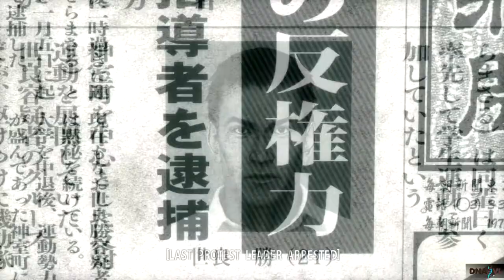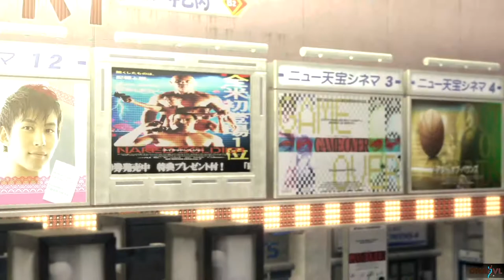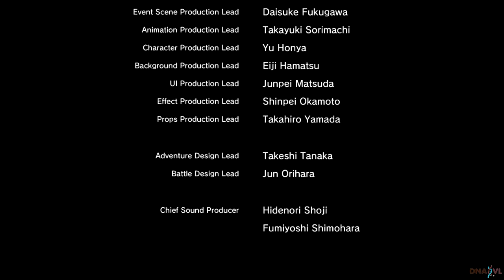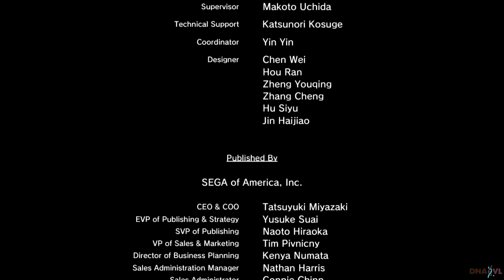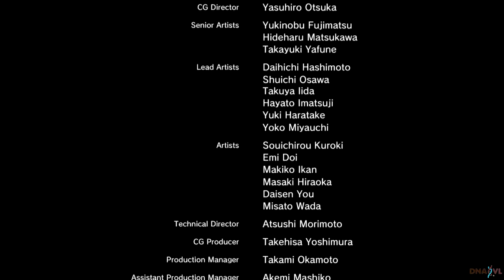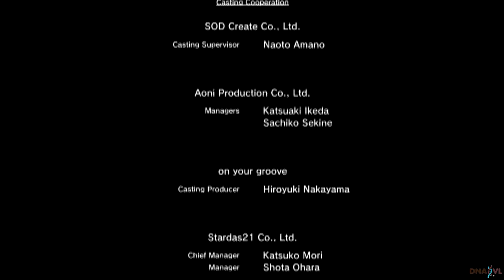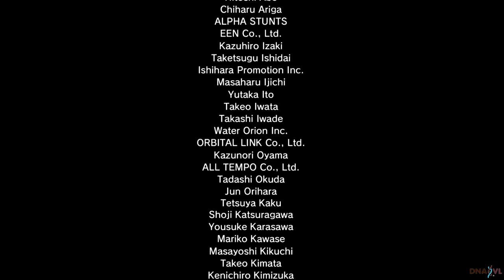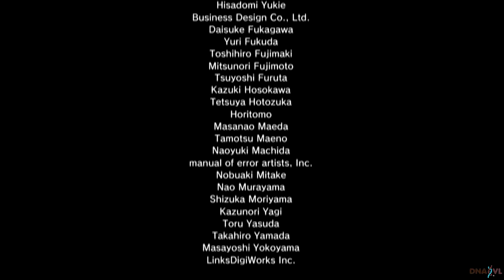The End of Battle. | Yakuza Kiwami. | Main Story Playthrough, Chapter 13 - Finale.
Finally we've reached the end game, the last chapter, the finale.
After the confrontation with Shimano, Kiryu loses another cherished loved one of his, he also now knows the entire truth behind Yumi's disappearance and the true mastermind behind it all, Jingu. Also in Kazama's last words he brings to Kiryu's attention that Yumi is much alive and is at the Ares bar, and that she might be in more danger than ever. So Kiryu must once again rush to the Millennium tower and save the last person that means the world to him, question is what dangers awaits him at the tower?

This video concludes my first initial playthrough of Yakuza: Kiwami.
As much as I preferred the length of this one, it does feel like a more shortened journey when compared to Yakuza 0. Everything done in this was more bigger and expanded in Yakuza 0. The story isn't as grand but it's still a exciting, mystery story, the combat is fun, the visuals are great and the music is lowkey awesome.
Overall I'd give it a 7/10 - a good game!

First Blind Playthrough with Commentary on the PlayStation 5.
Live Streamed on Twitch and recorded In 1080p.

Chapter 13 - Finale: The End of Battle.
00:00 Chapter 12 Recap.
02:30 Start Menu.
02:39 Finale: The End of Battle.
02:45 GO TO ARES.
03:35 Go to Stardust First.
04:22 Kiryu Vs. MOB.
08:42 MORE MOB.
10:55 Date Discovers the Truth.
11:35 GO TO ARES.
14:26 MIA.

Random Fact:
Kazuhiro Nakaya the voice of Akira Nishikiyama also voices the main protagonist of Yakuza: Like A Dragon 7, Ichiban Kasuga.